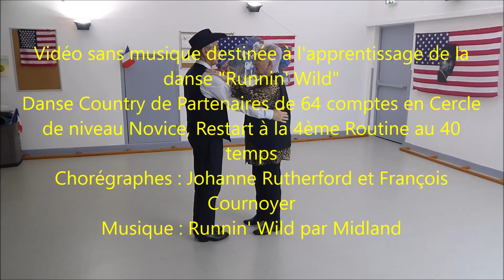Runnin' Wild "Tuto"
Vidéo sans musique destinée à l'apprentissage de la danse
Danse Country de Partenaires en Cercle de 64 Comptes de niveau Novice avec un Restart dans la 4ème Routine à 40 temps
Chorégraphes : Johanne Rutherford & François Cournoyer 10/2021
Introduction : 32 comptes.